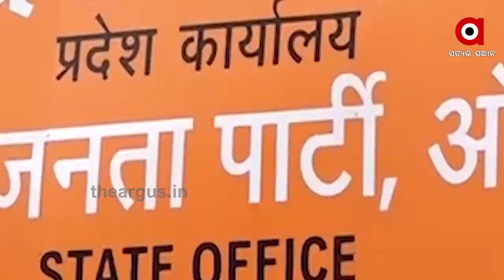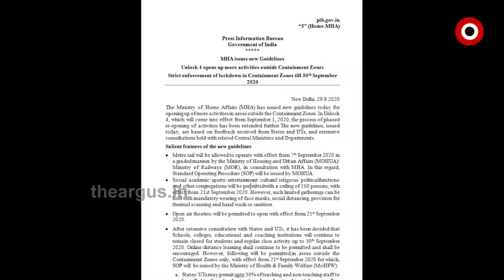ସେପ୍ଟେମ୍ବର 21ରୁ ହୋଇପାରିବ ରାଜନୈତିକ ସମାବେଶ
ଅନଲକ-4 ଗାଇଡ଼ଲାଇନ ଜାରି କରି ସର୍ବାଧିକ 100 ଜଣଙ୍କୁ ନେଇ ସମାବେଶ କରିବାକୁ ଅନୁମତି ଦେଇଛନ୍ତି କେନ୍ଦ୍ର ସରକାର । ଯାହାକୁ ନେଇ ରାଜ୍ୟ ରାଜନୀତିରେ ଆରମ୍ଭ ହୋଇଯାଇଛି ଚର୍ଚ୍ଚା ଓ ଆଲୋଚନା.